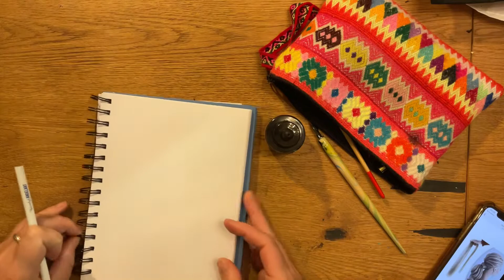Inktober 2022 Dag 19 paardenstaart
Dag 19 Paardenstaart. Ik heb een tijdje dreadlocks gehad. Vandaar mijn paardenstaart dreadlocks tekening

Zelf aan de slag met aquarelverf? Ik deel graag 10 technieken waarmee je de leukste aquarel schilderingen leert maken

Angelart bezoeken?

Dat kan bij
Angelart Kunst&Zo
Achterstraat 50
8051 GC Hattem